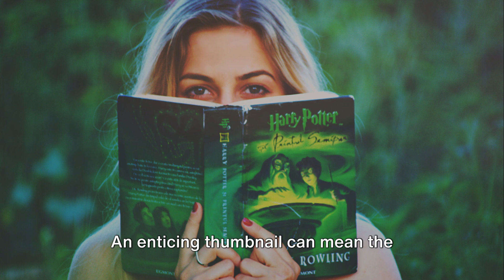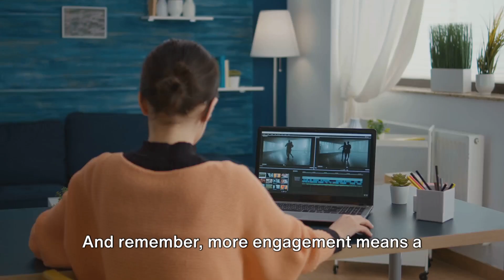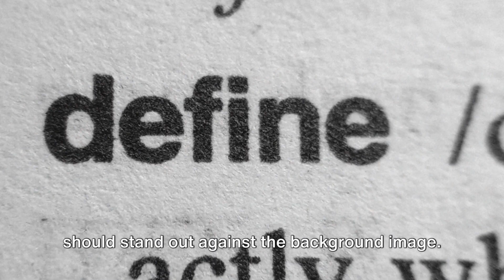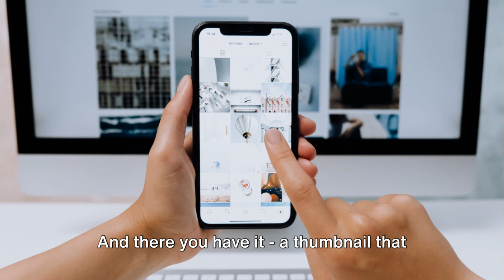How To Create The Perfect YouTube Thumbnail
Creating a thumbnail for YouTube is not rocket science.
It just takes a few minutes to learn what they are.
Check out the video to see what they are.